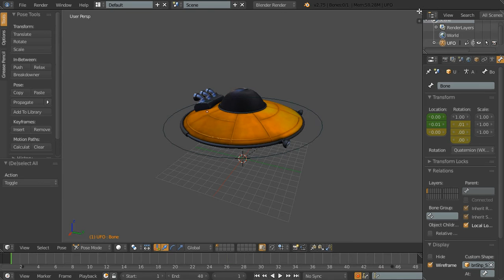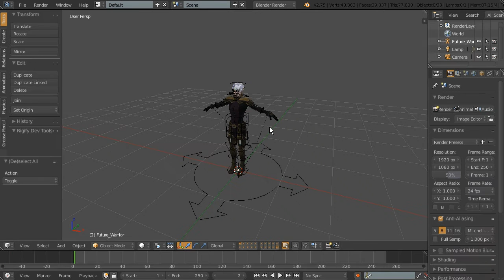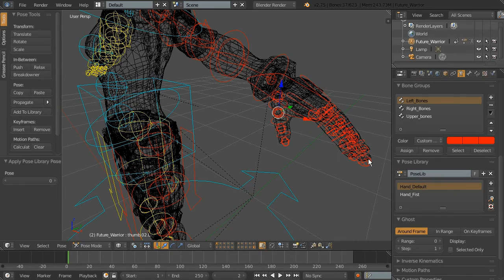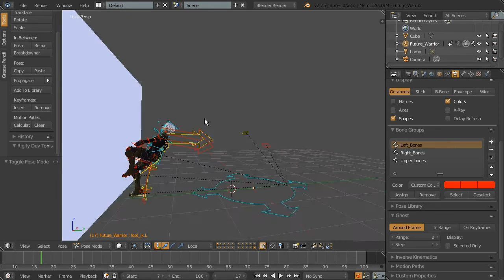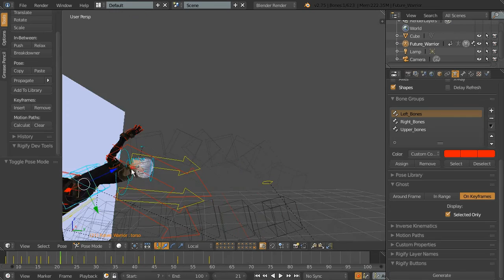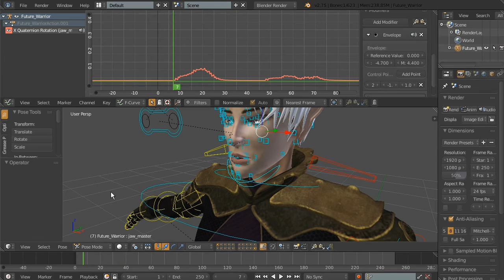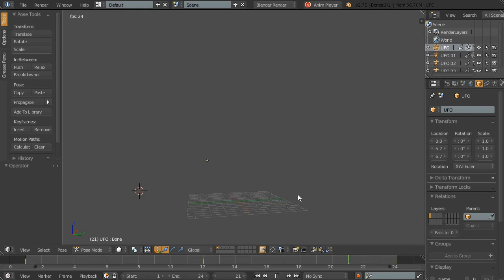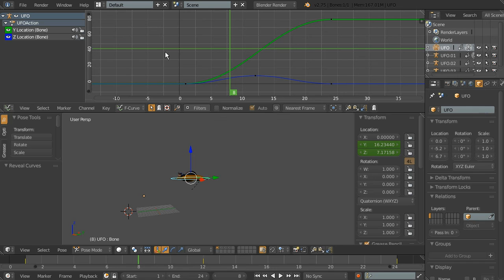Blender 基礎動畫教學預覽內容